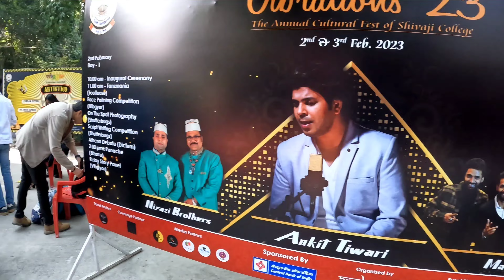Delhi Vlog " Shivaji College " #7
Shivaji College Vlog  😍😍

Members- Rohan, Harsh, Ahmed

Shoot By Gopro Hero 10